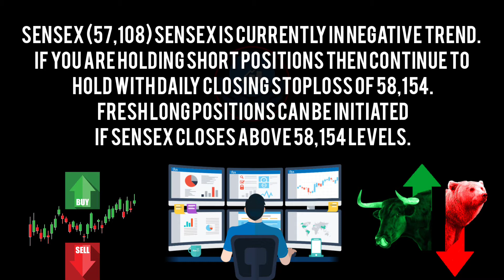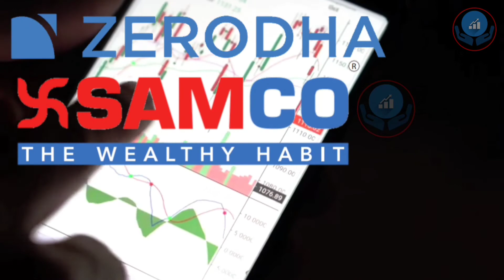Nifty Prediction For 28 Sept I Bank Nifty Today Prediction I Market Prediction | Biniyog Bangla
we have discussed nifty prediction for today 28 September 2022 and bank nifty tomorrow prediction with the help of option chain analysis and FII DII data analysis, which are key ingredients for tomorrow market prediction.
Option chain analysis helps us in determining where are support and resistance for today market prediction. Participant wise open interest data helps us in determining what positions Retailers, DII, FII and PRO are carrying forward for next trading day. After that we do technical analysis using tradingview charting software for nifty and bank nifty, which helps us in understanding what are the support and resistance for both the index of the market using price action.
All this analysis helps us to come on conclusion - how to trade in nifty and bank nifty for next live trading session and determining what are the best levels to take trade in nifty and bank nifty with proper stop loss and best possible targets with intraday trading strategies.
We also discuss what happened in nifty today, did it perform like as we analyzed in our yesterday's video or not.
I hope this nifty and bank nifty prediction video helps you make money online using your demat account in Indian stock market i.e nifty50 and banknifty.

2.SAMCO Securities